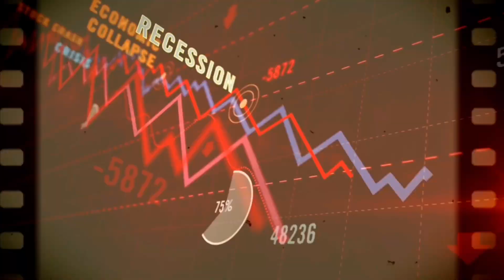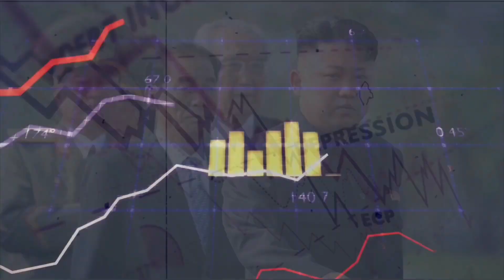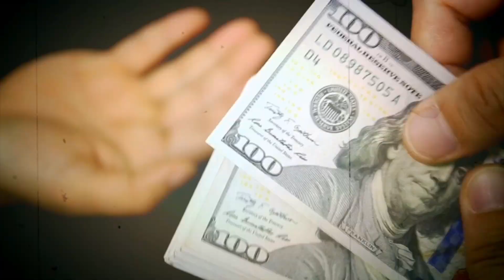Mystery Behind The Ryugyong Hotel । Hotel Of Doom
The Ryugyong Hotel is a 105-story skyscraper in Pyongyang, North Korea. Construction began in 1987 and was intended to be the world's tallest hotel. However, the project was plagued with problems, including financial difficulties, material shortages, and technical difficulties. Construction was halted in 1992 and the building remained unfinished and abandoned for several years. It gained notoriety as a "ghost skyscraper" and became a symbol of North Korea's economic troubles. In 2008, construction resumed and the exterior was completed in 2011, but the interior remains unfinished. Despite its iconic status, the Ryugyong Hotel is still not open to the public, and it remains a mystery when or if it will ever open its doors.

ऐसे ही amazing और interesting खबरों की जानकारी पाने के लिए।

think you viewers 😊😊